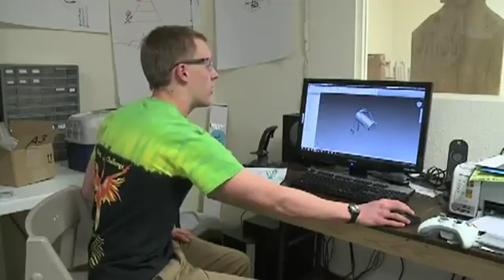Des étudiants aident un chat a re marcher. High School Robotics Team Help Kitten Walk Again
Des étudiants en robotique aident Un chat handicapé a remarcher en lui dessinant en faisant des modélisations  3D des plans, pour au final faire une sorte de chariot qu'ils fabriqueront simplement avec du scotch et des batons(batonnets) de glace pour aider ce chat a se déplacer a nouveau normalement. pari réussi puisque le chat arrive a courir ;).

Some high school students design and create a device to help a disabled cat get around. They seem to have detailed, high tech, 3D models and plans, but in the end it is just made out of popsicle sticks and duct tape.